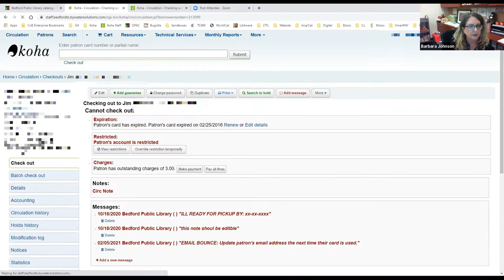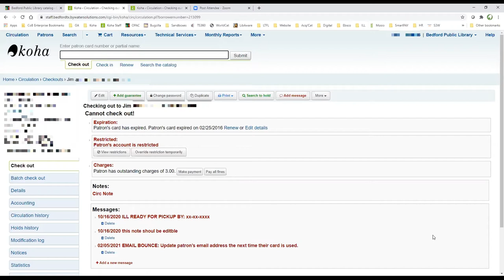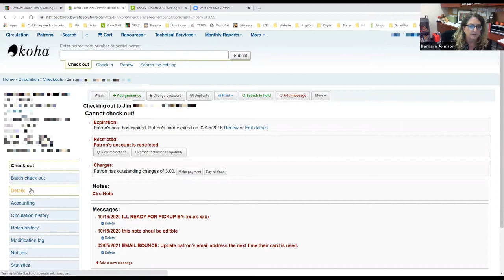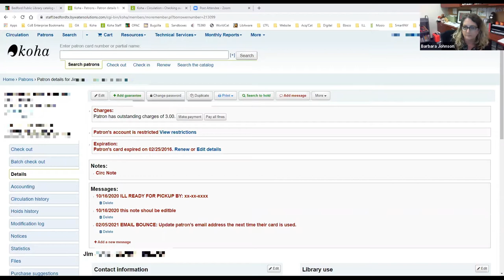Circulation Special Interest Group - 3/3/2021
Chat logs:
00:57:55 Jason Robb: Agenda
01:00:05 Jason Robb
01:00:10 Jason Robb
01:46:57 Lisette
01:49:13 Jason Robb
01:51:04 Lisette
01:51:41 Lisette